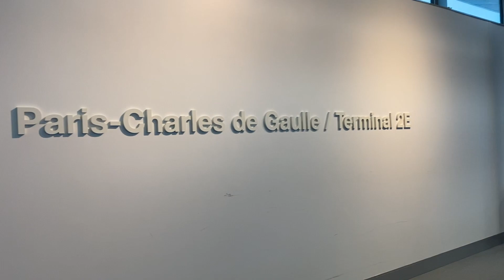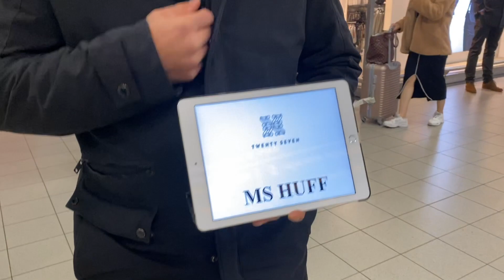Africa VLOG part 1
Have you ever dreamed of going to Africa and wondered what it was like? TUNE in now to see part 1 of our dream vacation